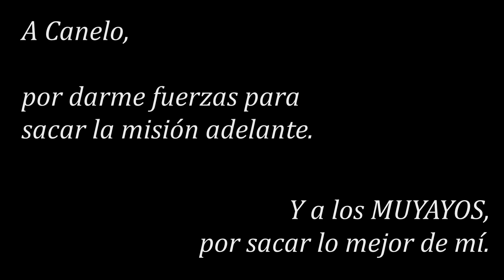SOBREVIVIENDO 100 DIAS en ARK Survival Evolved FJORDUR FENRIR!!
¿¿SOBREVIVIRÍAS 100 DÍAS en ARK Survival Evolved en el nuevo mapa de FJORDUR??

Hoy lucharemos contra FENRIR, el archienemigo del DODO UMPALUMPA. Para el cual necesitamos las reliquias de los MINIBOSSES de FJORDUR: BEYLA, HATI y SKOLL y STEINJBORN. Y las cabezas de la araña o matriarca lysrix, el megapithecus y el dragón. Los BOSSES más fuertes de ARK.

MUYAYOS, aquí termina otra temporada de la gran serie 100 DIAS que comenzamos hace meses. Recordad que para nombrar a los dinos podéis dejar un comentario.

100 días en ark